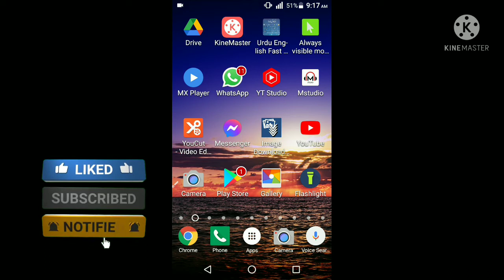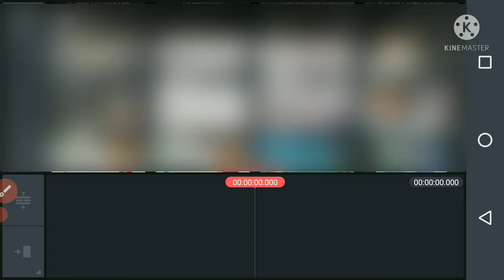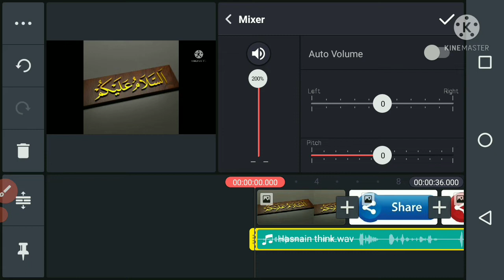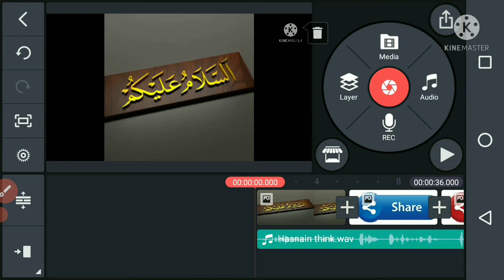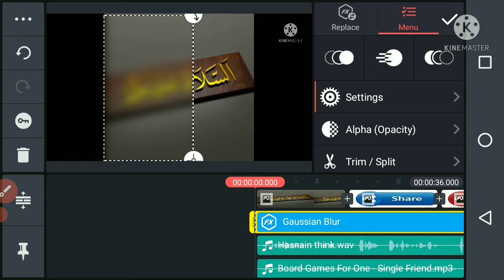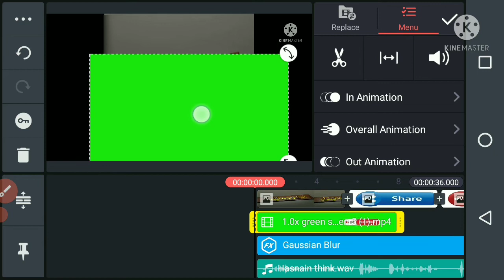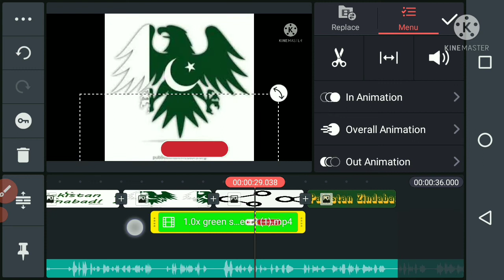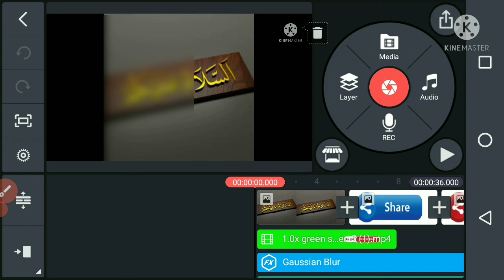How to create and edit video for Youtube | دہ یوٹیوب دپارہ ویڈیو جوڑہ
*السلام علیکم ورحمتہ اللہ وبرکاتہ امید ہے کہ آپ سب خیریت سے ہوں گے  نیچے👇👇👇 لنک پر کلک کرو اپ سے ریلیٹڈ ویڈیو ھے شکریہ
Best videos for you click below link.